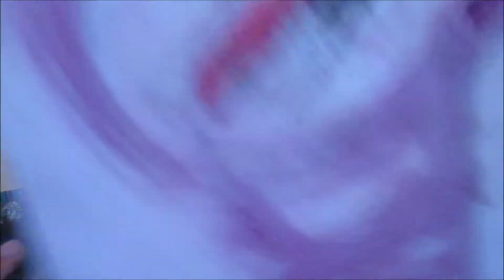Welcome Back & Welcome Home | Day In The Life Of A New Mom Of 3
"Welcome Back & Welcome Home"

Hey guys! Our names are Matt and Lola. We are parents to a four year old little princess named Ryleigh and another baby princess Athena! This our journey!

Dont forget to give this video a **THUMBS UP** to show us you enjoy it! We LOVE making new friends and connecting with you guys! Stay AWESOME!

Thanks :)